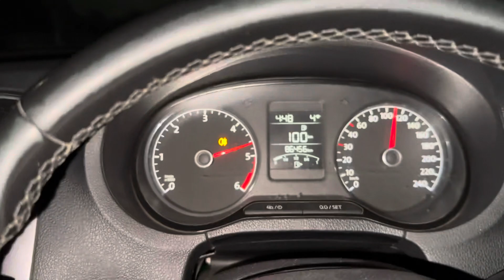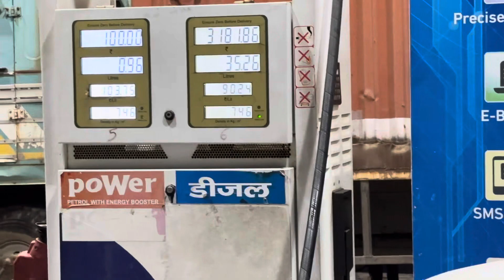Haryana ki shan amanraj gill top singer